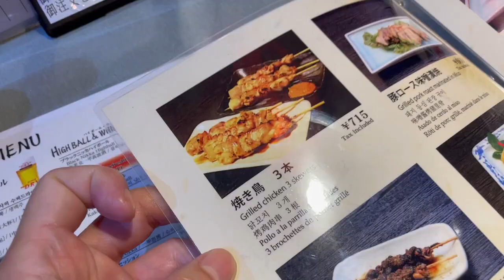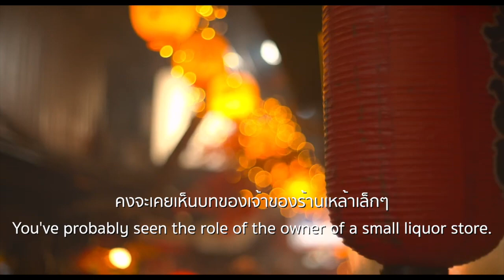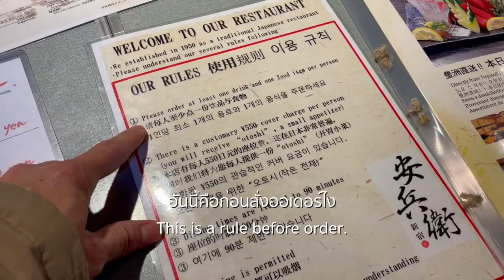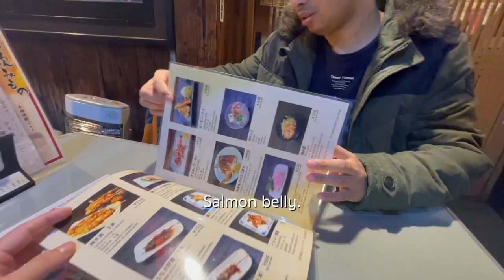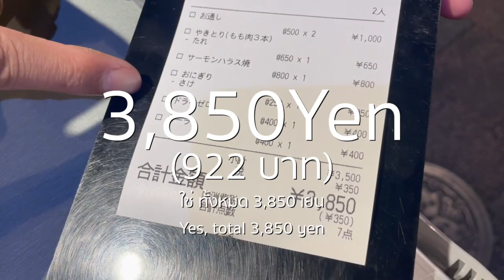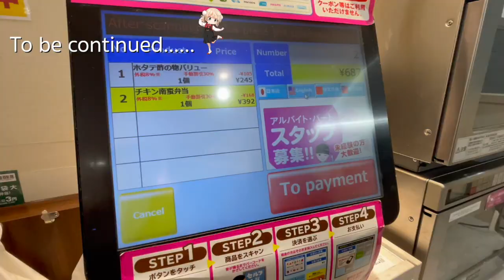เข้าถึงความเป็นญี่ปุ่นครั้งแรกกับอิซากะยะ Omoide Yokocho ชินจูกุ โตเกียว ญี่ปุ่น l Winny Wanna Go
ใครที่มาญี่ปุ่นครั้งแรกแล้วไม่ไปกินร้านอาหารแนวอิซากายะ ยังถือว่ามาไม่ถึงญี่ปุ่น
นั่งกินแบบฟิลคนญี่ปุ่น มันเป็นยังไง รสชาติจะอร่อยมั้ย